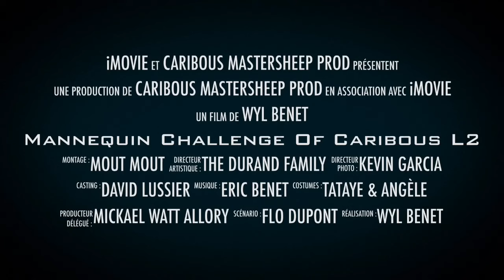MANNEQUIN CHALLENGE OF CARIBOUS L2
mannequinchallenge CARIBOUS L2